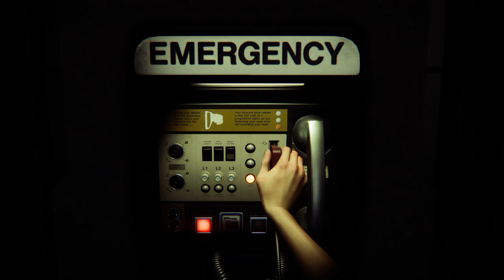Alien Isolation - 15 - Abandonada - Let's Play en Español 1440p FULL HD [PS4/Xone/PC]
►► Disponible en 1440p y 1080p HD  ツ ◄◄ [PC MAX QUALITY]
►Guia completa del Alien Isolation. Mi primera partida jugada en dificultad normal, en Español.
¿Te gustan las historias de aventuras? Sigue este link ;)